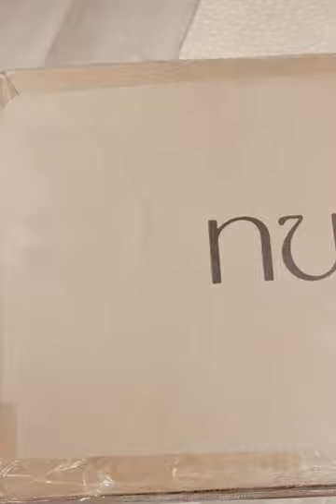Boucle Ball Pit Unboxing - Nuage Interiors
eemingly straight out of kids’ dreams, this entertaining home ball pit will provide hours of fun for kids and kids at heart.

Designed to feature luxurious boucle-blend fabric, there is a certain sense of style about this ball pit.

During the day, kids can play. Once bedtime calls, the ball pit seamlessly blends in with the rest of your home. Not just alluring, the ball pit offers moments for your child’s sensory development and motor skills whilst fostering their burgeoning imagination.

Ensuring that whether placed in a bedroom or living space, this beautiful
plaything only adds to your overall aesthetic.

Recommended for 3M - 3Y (under adult supervision)